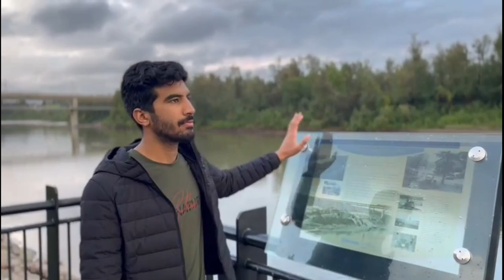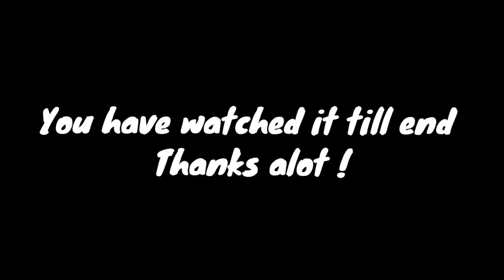Edmonton City Alberta | Canada | Vlog #4 (Urdu / Hindi)